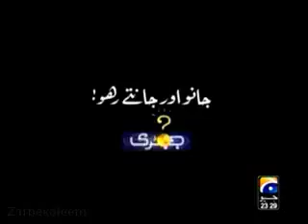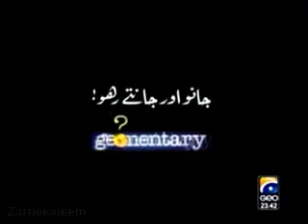PART 3 IQBAL KOUN